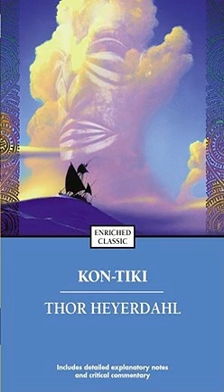Kon-Tiki Ambience Soundscape | Reading Music